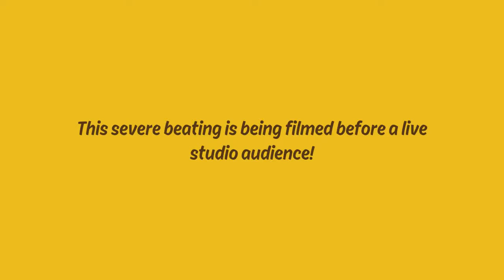Ben 10 (Nintendo Switch) Part 4: The Hive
Nintendo Switch gameplay • Ben 10. Enjoy the videos! •

MagneonGames.